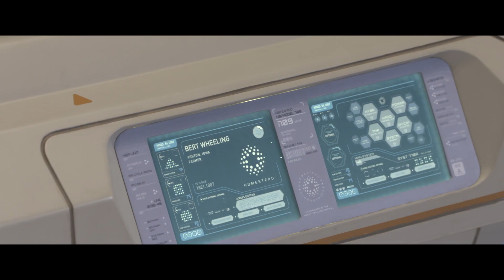Ghetto Film School students attend Passengers Event at Sony Square NYC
To celebrate the opening of the Passengers Experience at Sony Square NYC, we planned a special day for students from the Ghetto Film School in The Bronx, New York. We invited the students to the Sony headquarters in Manhattan to watch a free screening of the movie, to check out the props on display at Sony Square NYC, and to meet two of the film’s stars, Jennifer Lawrence and Chris Pratt.

to learn more about the Passengers Experience.